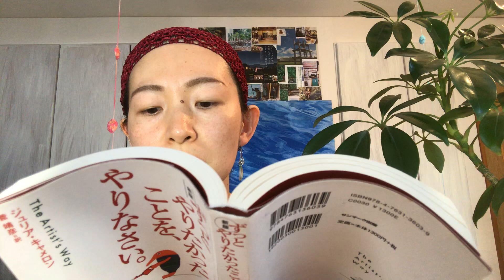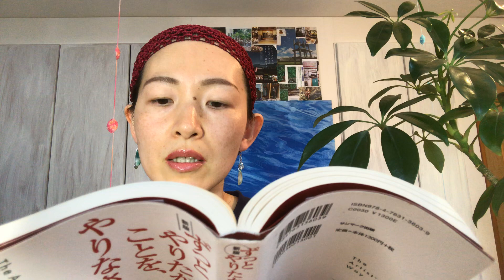幸運を引き寄せたのに無視してた話。ずっとやりたかったことをやりなさい。第５週２日目☆YouTubeでアーティスト・ウェイ！ジュリアキャメロン モーニングノート モーニングページ 受け取り下手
自分で自分を制限しないの項と
NYに誘われたけど無視してた話

YouTubeでアーティスト・ウェイ！
毎日レポートします！
ゼヒ見守ってください〜！！

↓最初から視聴はコチラ！

ずっとやりたかったことを、やりなさい。

東京の西、八王子市でアトリエを主宰しています。

「いっしょにアーティスト・ウェイ！」公式テーマソング
ぜひ聴いてみてね！